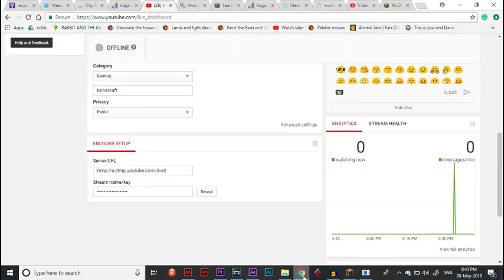Aisha Sahil | Minecraft Live Stream. Part 1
Minecraft Is 10 Years Old now! so I decided to make a Livestream of me playing it (Sorry I'm kinda late)